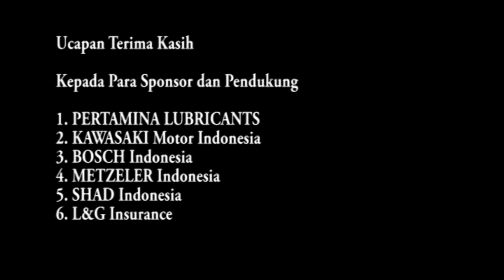#36 Merah-Putih buka puasa bersama di KBRI Islamabad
Solo Ride Aksi Keselamatan Jalan Pertamina Enduro Jakarta – London 30.000 KM. Ya.. saya sebagai pengasuh StephenLangitan.com dan Motobikerz.com yang juga sebagai pelaku pengendara motor secara tunggal dalam event tersebut menyatakan dengan ini bahwa kegiatan “Solo Ride Jakarta – London 30.000 Km” menggunakan sepeda motor Kawasaki Versys Tourer X-250 memang telah selesai, bahkan berjalan dengan sangat aman dan lancar.

Acara pelepasan atau start pada hari Minggu tanggal 25 Maret 2018 di Kantor Kementerian Perhubungan Republik Indonesia, Jakarta dan finish tepat di saat upacara bendera hari Raya Kemerdekaan Republik Indonesia 17 Agustus 2018 di Wisma Indonesia atau Rumah Duta Besar Republik Indonesia di kota London, Inggris.